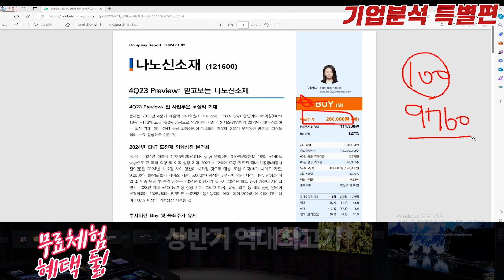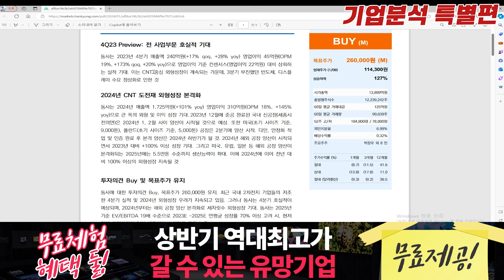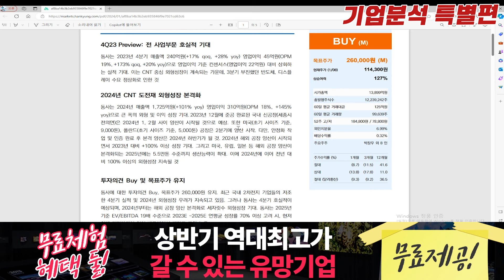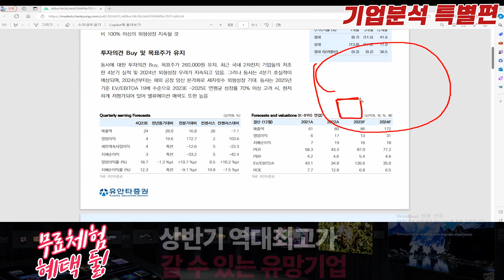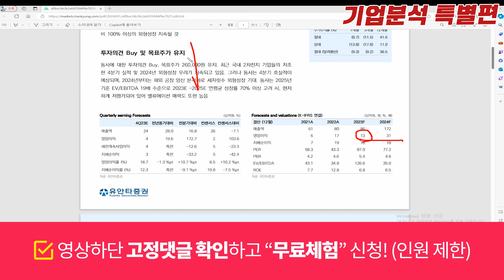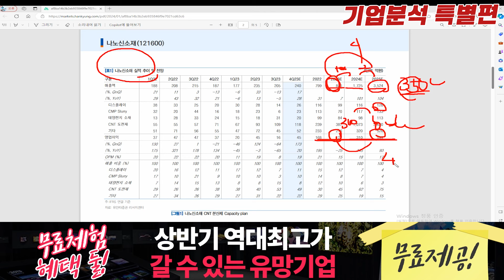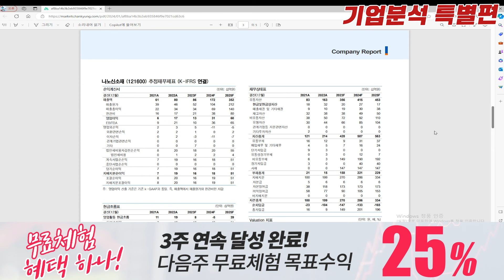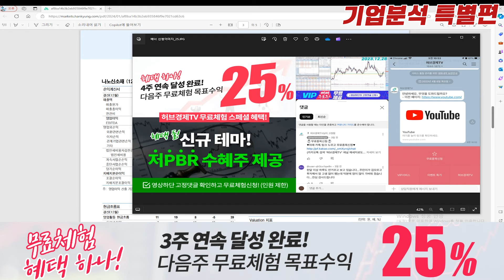나노신소재 (121600) - 기업분석 특별편